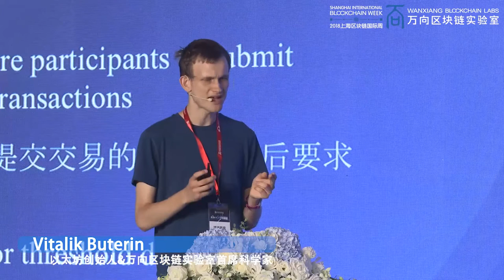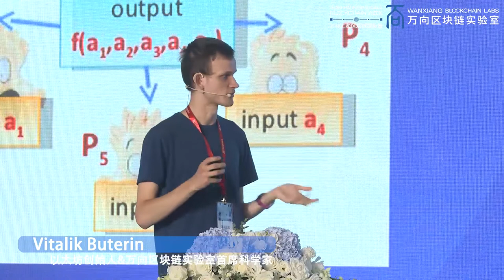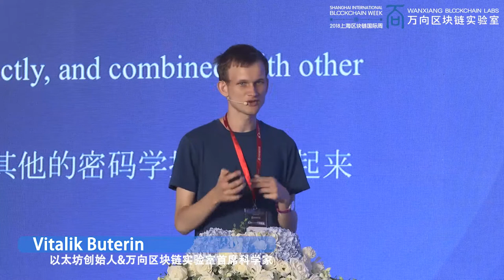3 Vitalik Buterin 《区块链技术的新发展》